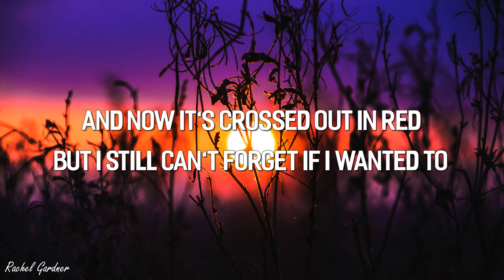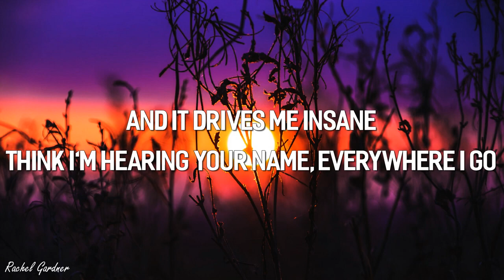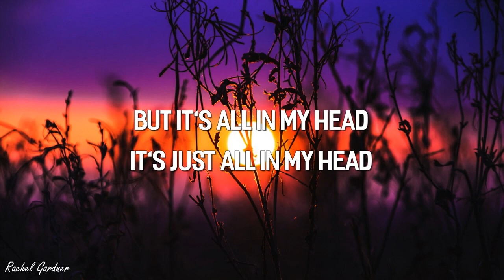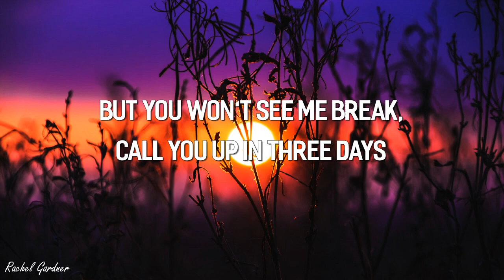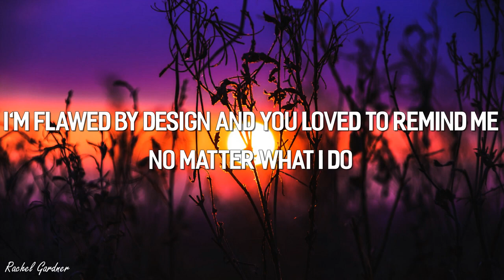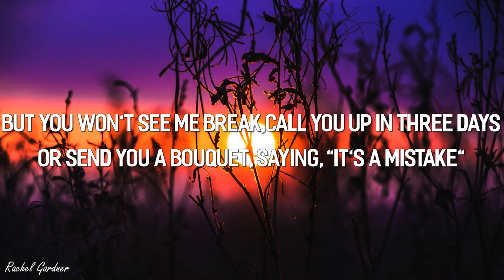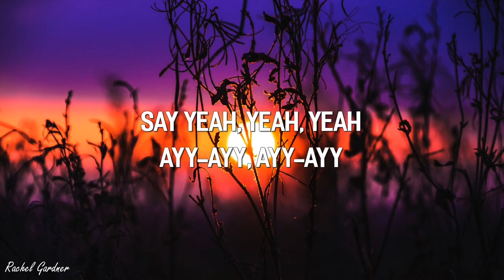Jamie Miller - Here's Your Perfect (Lyrics)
Lyrics
[Verse 1]

[Outro]
Say yeah, yeah, yeah
Ayy-ayy, ayy-ayy